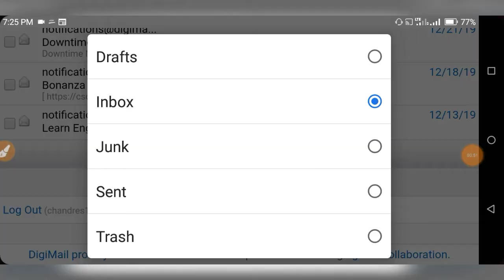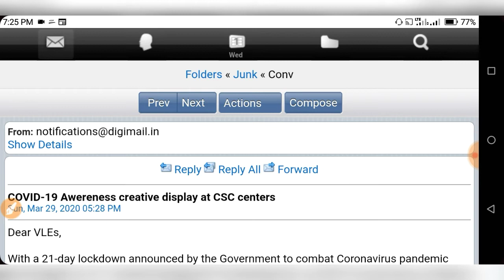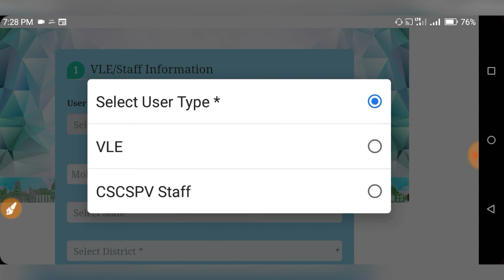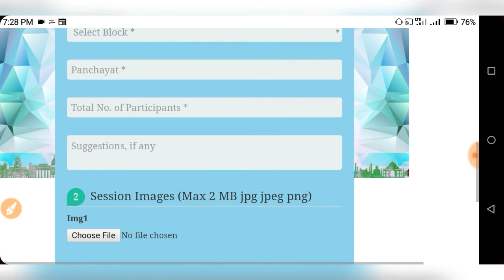सीएससी वीएलई को मिलेगा 1000 रुपये | CSC VLE ko Milega 1000 Rupey |CSC New Update 2020 |VLE Good News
About Video :-
दोस्तो इस वीडियो में हमने आपको बताया है कि आप किस प्रकार सीएससी से 1000 रुपए की सहायता प्राप्त कर सकते है। और आपको 1000रु. पाने के लिए क्या करना होगा । सबकुछ आपको विडियो में बताया है। वीडियो को लास्ट जरूर देखें।